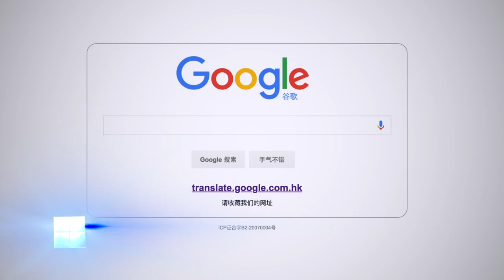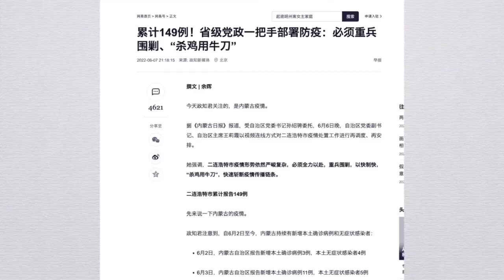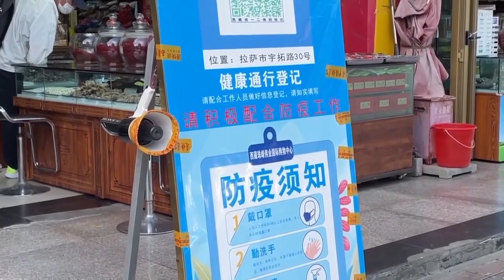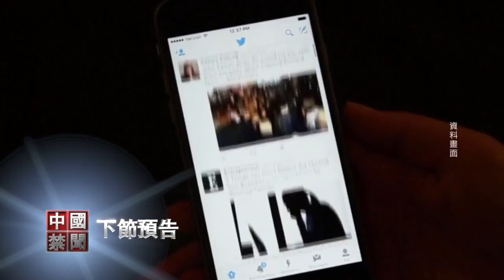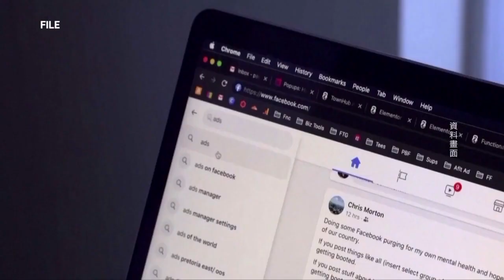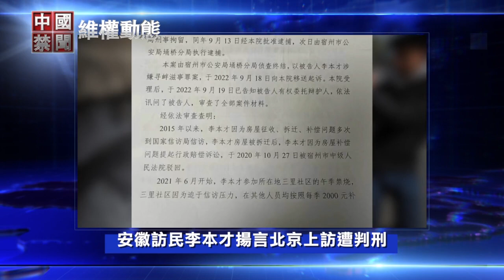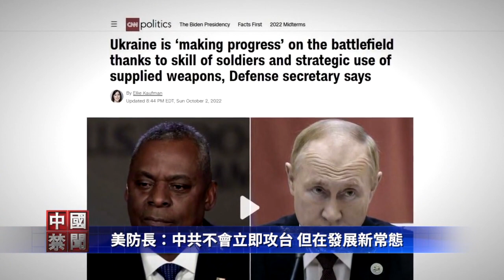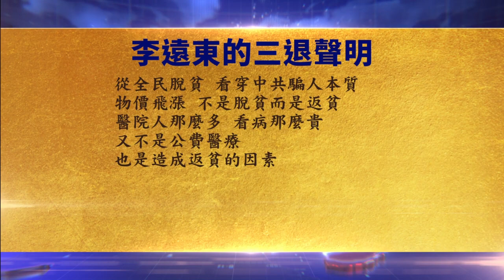【 中國禁聞 】新娘被封控，江蘇男與電視機完婚；一人染疫封全城，清零噩夢何時休；菲澳英意德政策轉向，中共對外關係崩解；中共干預美中期選舉，虛假賬號遭關閉；美防長：中共不會立即攻台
新娘被封控 江蘇男與電視機完婚
一人染疫封全城 清零噩夢何時休
菲澳英意德政策轉向 中共對外關係崩解
中共干預美中期選舉 虛假賬號遭關閉
美防長：中共不會立即攻台
谷歌翻譯停止中國境內服務
10月3日完整版